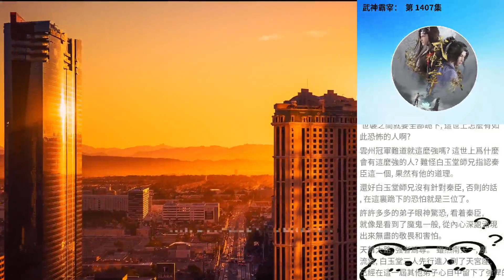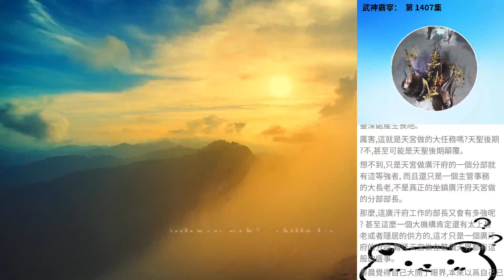武神霸宰： 第 1407集